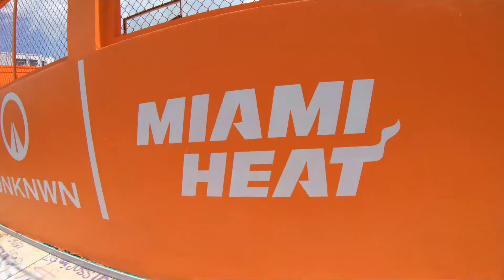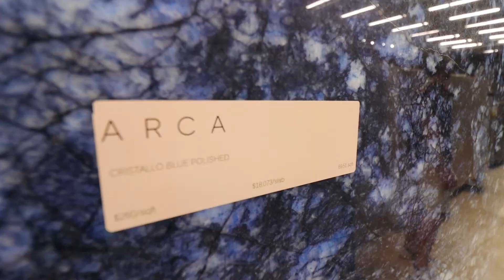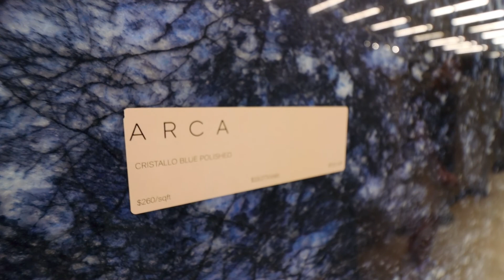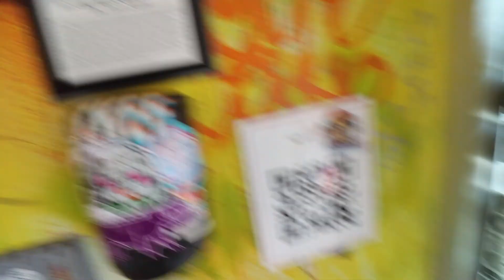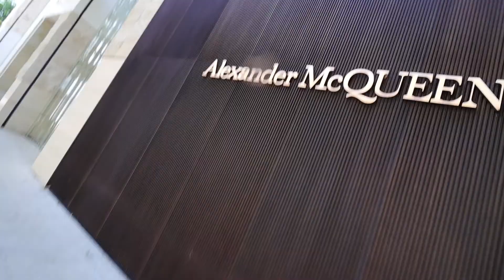Shopping in Miami. $ 2000 for a Polyester jacket?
Explore the Winwood and Design District in Miami.  My 2nd day here so let's explore and see what this city has to offer! I'm loving it so far!